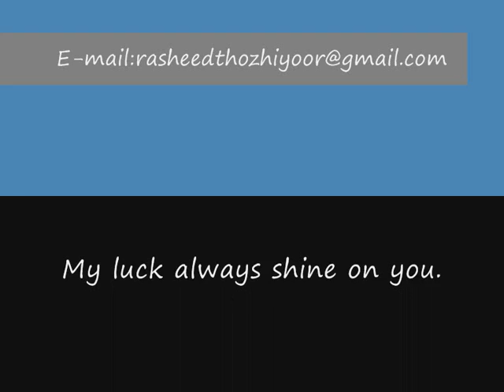Miss universe-2009 Contestans photographs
It was venezuele,s sixth miss universe crown in the commpetitions 59 year history